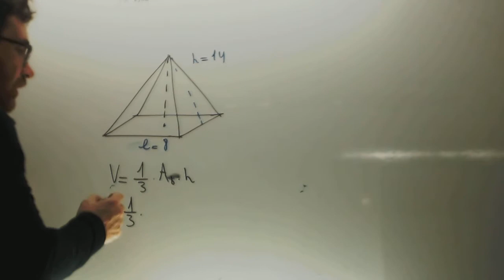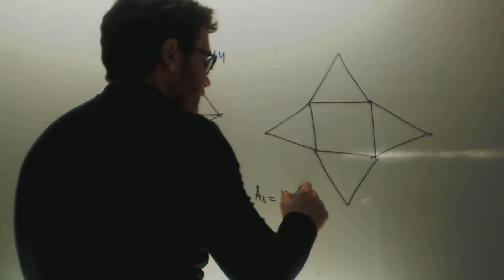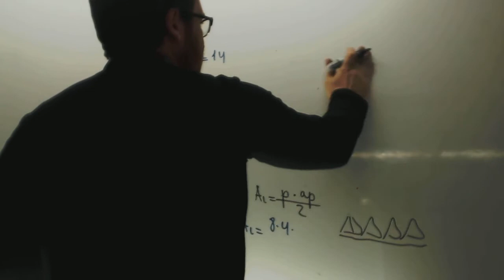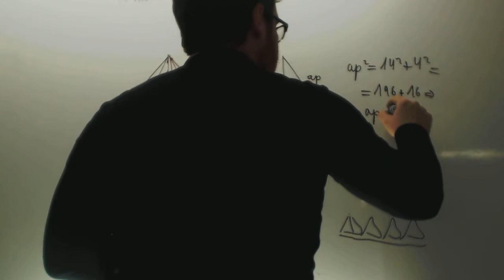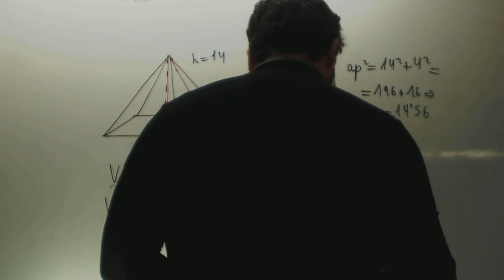Area y volumen de una piramide Matematicas 2 ESO Academia Usero Estepona